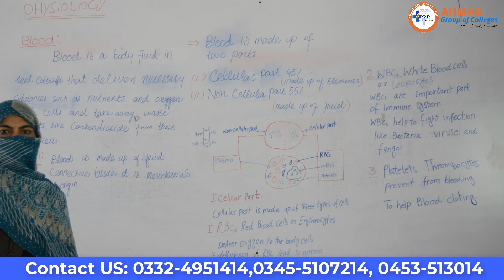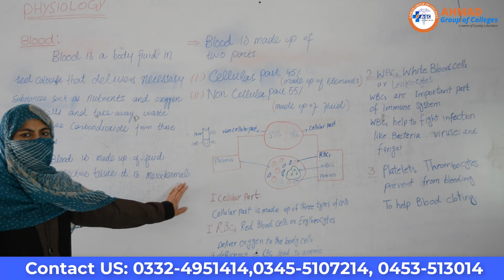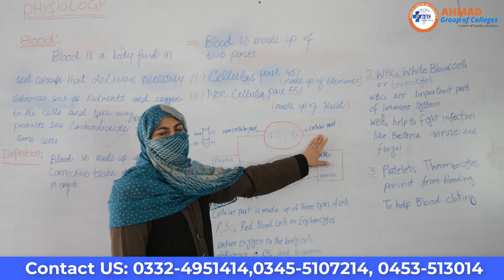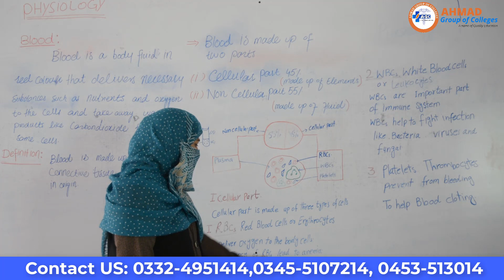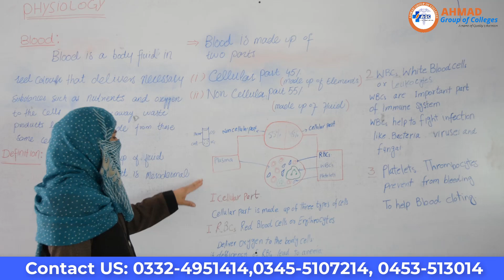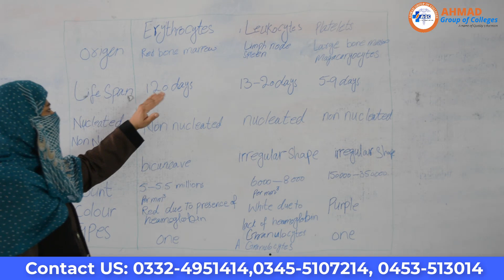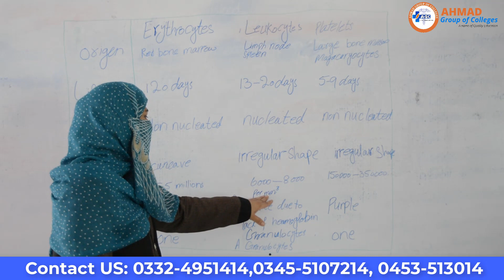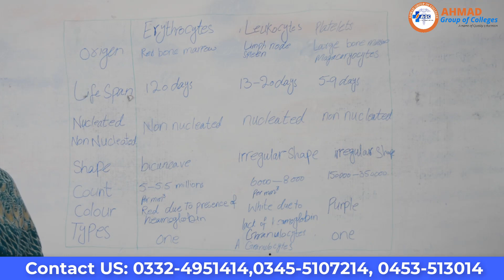L18: Composition of Blood Part 1 // Physiology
Composition of Blood Part 1 // Physiology